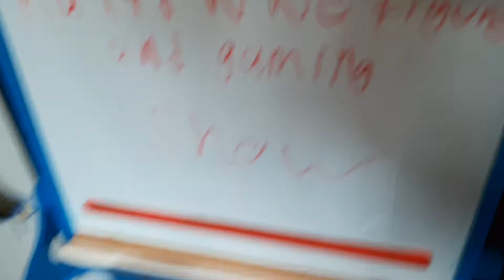All My WWE Action Figures in My Collection!